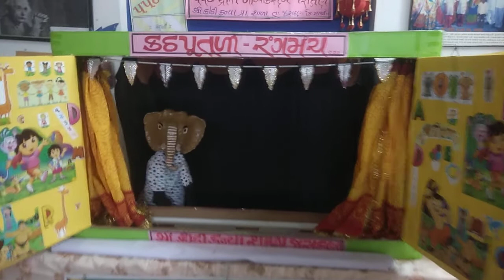Puppet show દ્વારા 81 સે 90 તક હિન્દી ગીનતી શ્રી કોઠી કન્યા શાળા તા. જસદણ જી. રાજકોટ